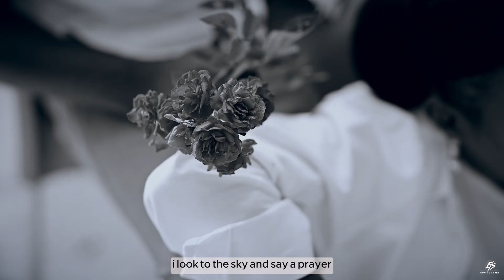Derrick & Blaire's love story